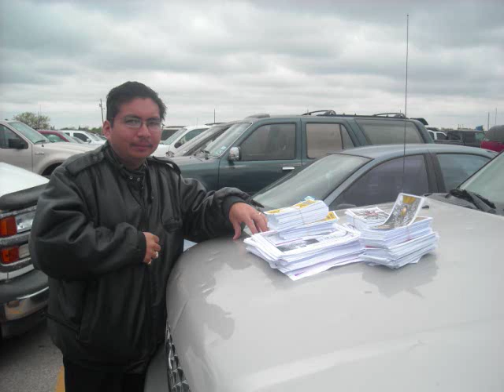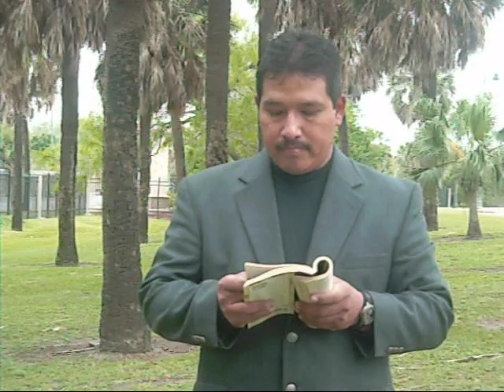Plan de salvasion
el plan de slvasion